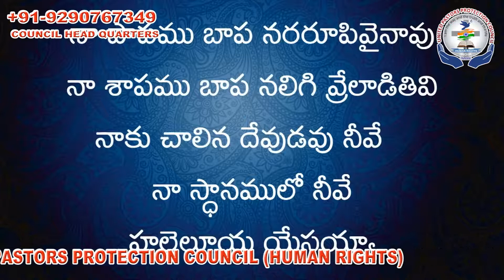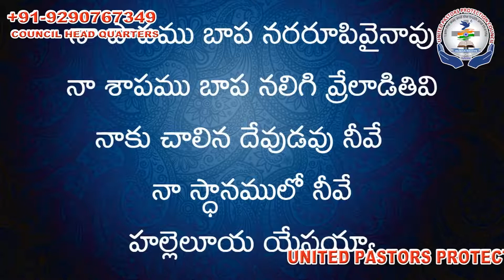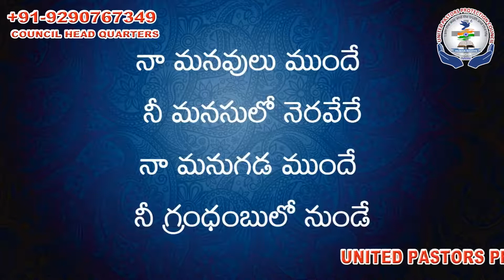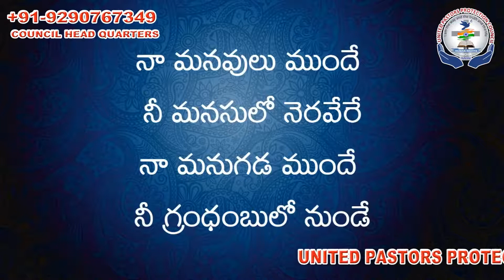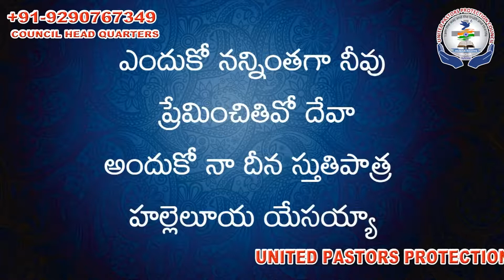ఎందుకో నన్నింతగా నీవు Endhuko nanninthaga neevu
ప్రభువు నందు ప్రియమైన సహోదరి సహోదరులకు వందనములు. కౌన్సిల్ హెడ్ క్వార్టర్స్ వారు ప్రతీ ఒక్కరికి ఈ పాటల ద్వారా ఆత్మీయ మేలు పొందుటకు తయారుచేసియున్నారు. కావున అందరూ ఈ ఛానల్ ని సబ్ స్క్రైబ్  చేసి బలపరచగలరని ప్రార్ధన మరియు మనవి.

భారతదేశమందు దేవుని వాక్య పరిచర్య లో ప్రయాస పడుతున్న దైవ సేవకులకు, సువార్తికులకు మరియు విశ్వాసులకు ఆత్మీయ జీవితం లో మేలు కలుగునట్లుగా మరియు వారి పరిచర్యలో కలుగు ఆటంకములు నుండి తప్పించుటకు సహాయముగా తోడుగా నిలబడుతున్న Council Headquarters సుమారుగా 70 మంది డైరెక్టర్స్ మరియు 10000 మంది వరకు సేవకులు గొప్ప భారంతో పనిచేయుచున్నారు. ప్రభువు చూపిన కృపను బట్టి మీ అందరితో పంచుకోవాలని ఆశతో ఈ వీడియో ను చేయటం జరిగింది. సబ్ స్క్రైబ్ చేయండి. ప్రతీ ఒక్కరికి పంపించండి. మా గురించి ప్రార్ధన చేయమని మనవి.

మీ పరిసర ప్రాంతాలలో సేవకులు మరియు సువార్తీకులు ఎటువంటి సమస్యలు ఎదుర్కొన్నాను మాకు తెలియ చేయండి. మేము మీకు తోడుగా నిలబడతాము. మా గురుంచి ప్రార్ధన చేయండి.

వందనములతో
మీ సహోదరుడు
రెవ డా వర ప్రసాద్
కౌన్సిల్ హెడ్క్వార్టర్స్
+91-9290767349